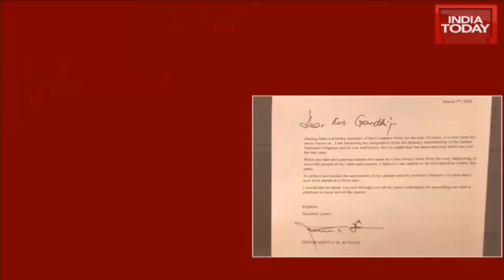Jyotiraditya Scindia resigns from Congress (Must Watch)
Former Guna Mp Jyotiraditya Scindia Announced his resignation from The Congress Party On Tuesday, The birth anniversary of his father Madhavrao Scindia.